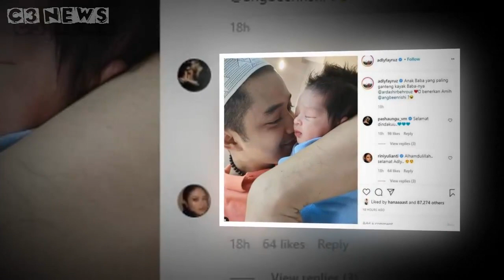Gantengnya Anak Adly Fairuz dan Angbeen Sukses Bikin Nitizen Kesengsem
Terimakasih. . .